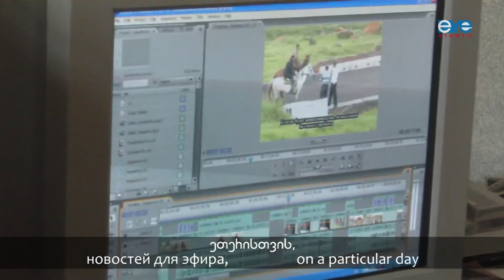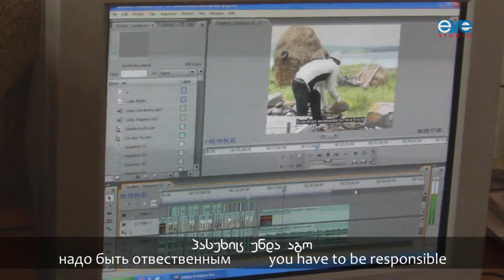Be happy where you are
If a person has a job she likes and the loved ones around her, it doesn't quite matter where exactly she is. Eyewitness Studio, Tbilisi, Georgia.